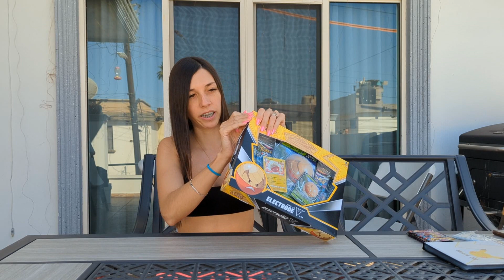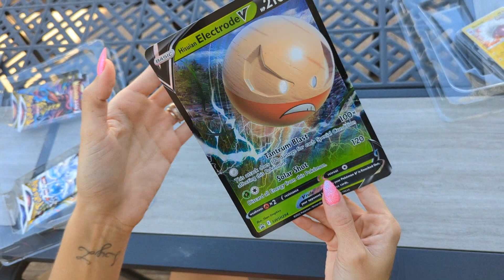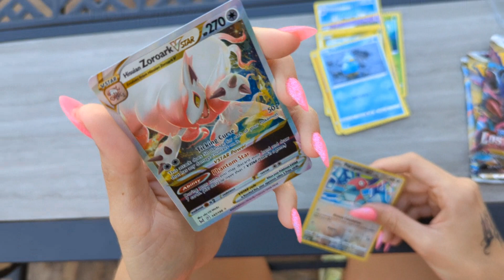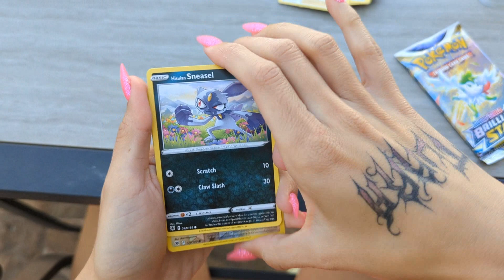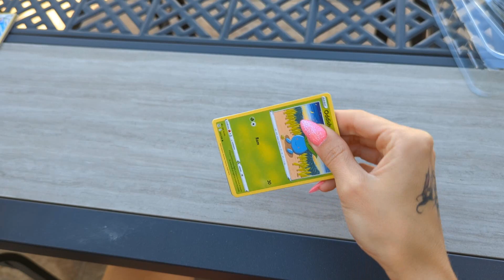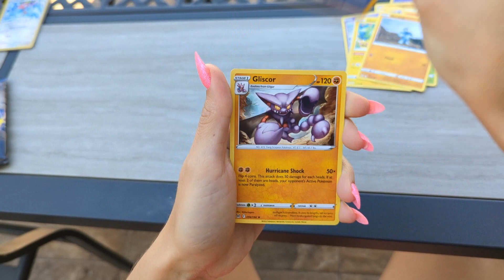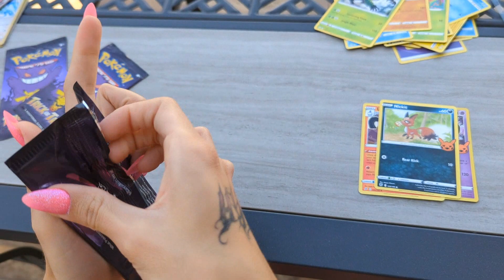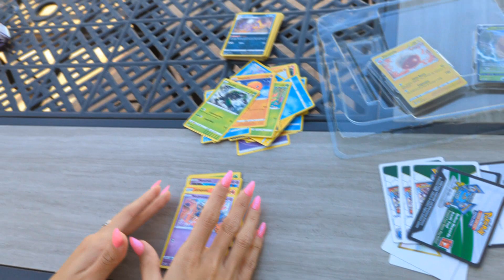Apertura HISUIAN Electrode TCG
Me gustó esta apertura, tenía tiempo de no abrir cartas!